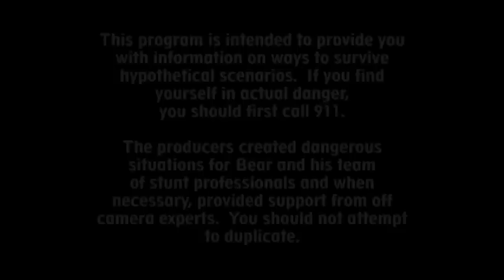Worst Case Scenario - Terreur aanslag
Bear Grylls geeft je tips over wat je moet doen als je ooit vast komt in een gebouw dat wordt aangevallen door terroristen.